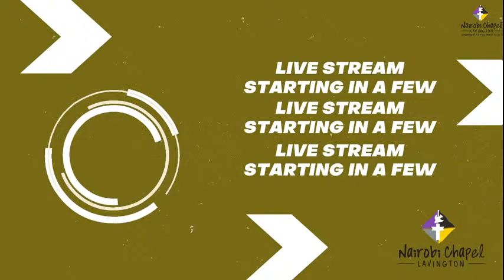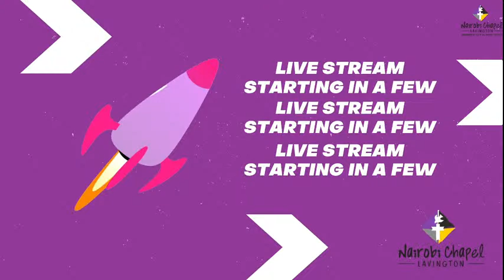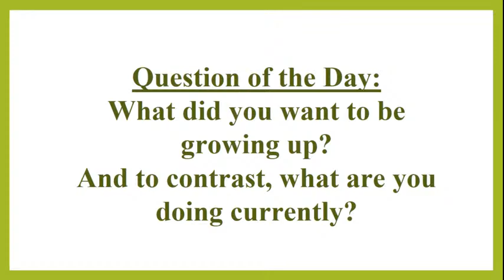Aligning our lives with God's plan - Rev. Sulanji (13 March 2022)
Live stream of Sunday Service at Nairobi Chapel Lavington